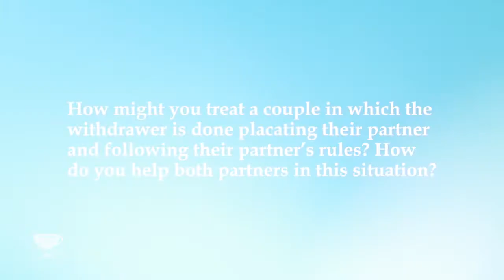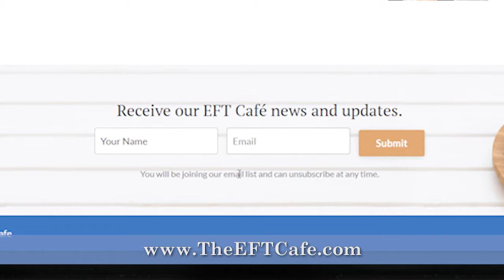When the Withdrawer is Done Placating in EFT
Kathryn Rheem and Jennifer Olden discuss a Withdrawer who is done placating their partner in EFT, and how to help both partners through this positive but difficult development in their relationship.